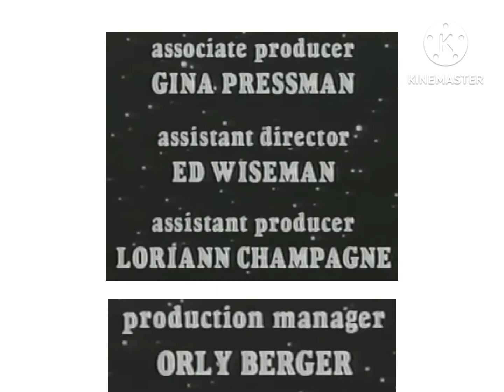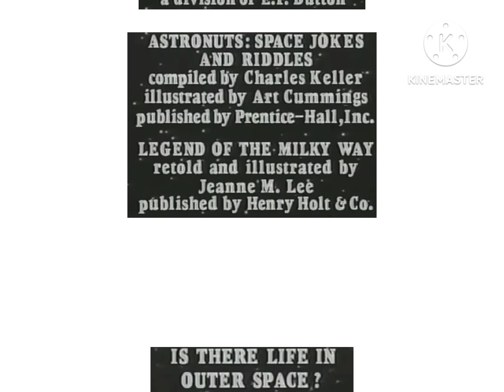Blue's Clues Spacer Case Credits